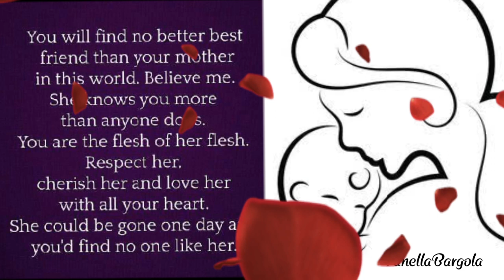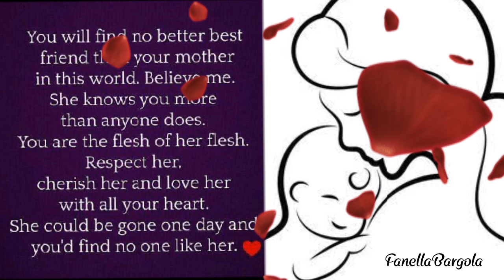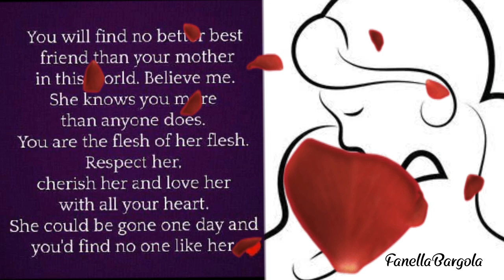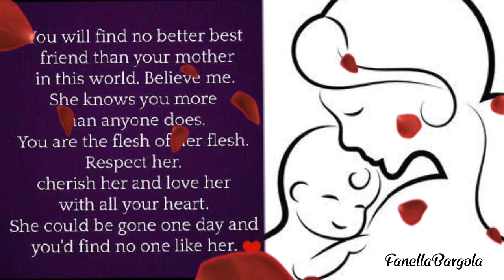Kahalagahan ng isang Ina!!